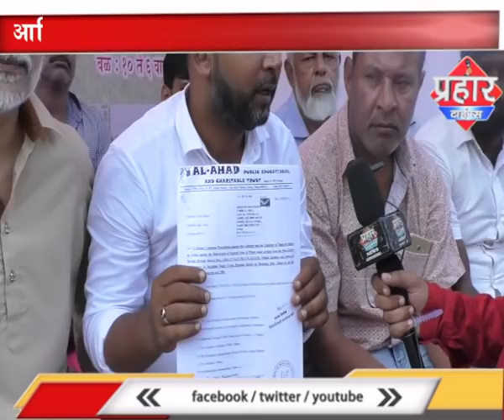मनपा अधिकारी धनंजय गोसावी पर कार्यवाई की मांग,आरिफ इराकी ने मैंग्रोज बचाने के लिए किया आंदोलन,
मनपा अधिकारी धनंजय गोसावी पर कार्यवाई की मांग ,आरिफ इराकी ने मैंग्रोज बचाने के लिए किया आंदोलन ,आरिफ इराकी को भारी तदात में मिला समर्थन ,

prahar times